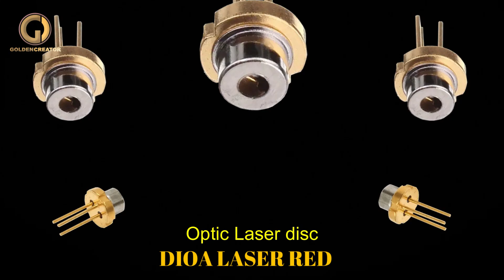Teknik Pengambilan Emas Dari Optik Laser Disc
Bahan Material Dari Sensor Led Laser Red Atau
Optik Laser Cd-Room.
Bisa Juga Di Sebut Sensor Ultra Sonic.
Yang Sudah Saya Copot Dan Kumpulkan Sebanyak 250 Biji.
Saya Olah Dan Saya Bakar Dengan Metode Campuran Timah Hitam
Yang Bisa Memisah kan Kadar Emas Dari Sensor Tersebut.
Baiklah Teman-teman Langsung Saja Simak Tutorian Dari Kami
Yang Telah Mendukung Channel Kami. Semoga Teman-teman
Dalam Keadaan Sehat Walafiat Nan Di Mudahkan Rejeki Nya Amin